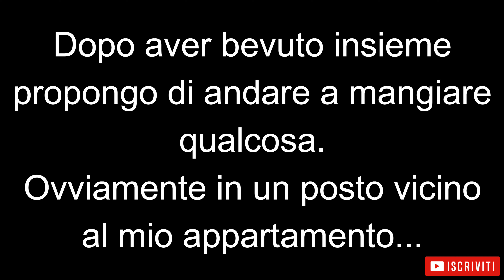Limonare ragazze di NOTTE . Ho limonato una figa in PIZZERIA😏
Ho limonato una bella figa di notte in pizzeria e portato a termine la trattativa successiva.